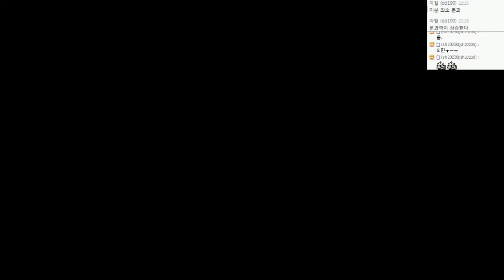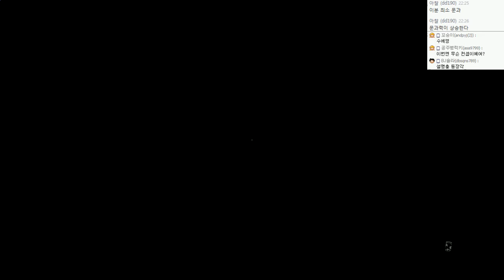공포게임 ※심장경련주의※ | 레이어스오브피어 : 한글화 | #07 - by조마문 (PC) ( 60프레임 풀옵션 초고화질 공포게임실황 호러게임 )